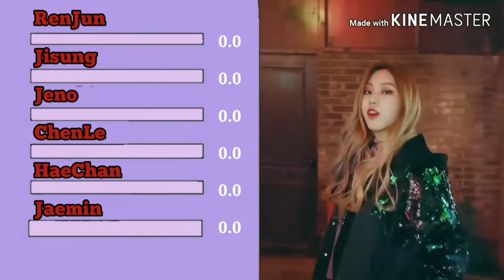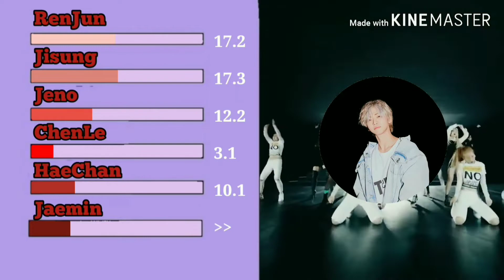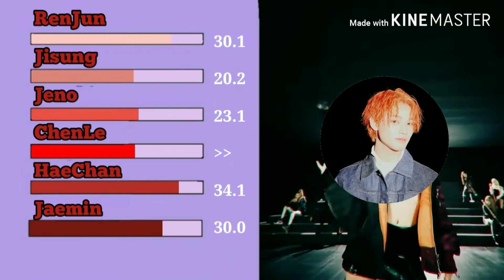How Would NCT DREAM Sing Hobgoblin - CLC | Line distribution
Line distribution
CLC
Crystal Clear
NCT
NCT DREAM

do you like jeno and yeeun?